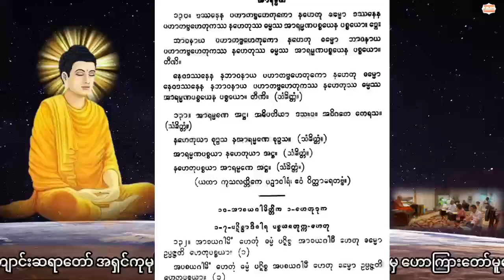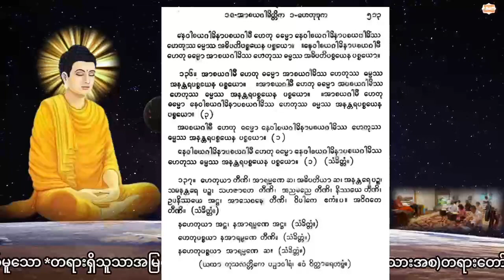တရားရှိသူသာအမြတ်ဆုံး(ကမ္ဘာတည်ပုံပျက်ပုံနှင့်ကမ္ဘာဦးလူသားအစ)တရားတော်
💬Comments

🌷တရားနာယူကြသောဓမ္မမိတ်ဆွေများအားလုံးသက်ရှည်ကျန်းမာချမ်းသာပြီးလိုရာဆန္ဒပြည့်ဝကြပါစေ။သူတော်ကောင်းတရားပွားများအားထုတ်ကျင့်ကြံနိုင်ကြပါစေ။🌷

မိုးကုတ်ဆရာတော်ဘဒ္ဒန္တဝိမလ
ကံသည်အနန္တသဘောဖြစ်ပုံတရားတော်
(၂၀-၁-၁၉၆၀)

သစ္စာဂုဏ်ရည်ဆရာတော်
အရှင်ဣန္ဒကာလင်္ကာရာဘိဝံသ

မင်းကွန်းဆရာတော်
ဦးဝိစိတ္တသာရာဘိဝံသ
အရပ်(၁၀)မျက်နှာမေတ္တာပို့နှင့်မေတ္တာပွားနည်း၊ပရိတ်ကြီး(၁၁)သုတ်
ပဋ္ဌာန်းပါဠိတော်

ဗန်းမော်ဆရာတော်
ဒေါက်တာဘဒ္ဒန္တကုမာရာဘိဝံသ
ရသေ့ကြီးဦးခန္တီ​၏ဓနသိဒ္ဓိဂါထာ

မဟာကန်ပတ်လည်ဆရာတော်
အရှင်နန္ဒမဉ္ဇူသာ

မဟာဂန္ဓာရုံဆရာတော်
အရှင်ဇနကာဘိဝံသ
ပရိတ်ကြီး(၁၁)သုတ်
ဓမ္မစကြာပါဠိတော်

အောင်စကြာဆရာတော်
အရှင်စန္ဒသီရိ
ဓာရဏပရိတ်တော်

​ကေတုမတီဆရာတော်
အရှင်တိက္ခသာရ
ပဋ္ဌာန်းနှင့်ဝိပဿနာတရားတော်

ဖားအောက်တောရဆရာတော်
ပရိတ်ကြီး၁၁သုတ်

ချမ်းမြေ့ရိပ်မြိုင်ဆရာတော်
ဥပါတသန္တိကျမ်း
စစ်ဘေးလက်နက်ဘေးကင်းဝေးစေ

အစွမ်းထက်သမ္ဗုဒ္ဓေ၅ဂါထာ
အရှင်ပညာဝရ

ပရိတ်မိတ္တဇာလသုတ်တော်
ဝေဘူဆရာတော်

VA, Richmond စုပေါင်းဘုံကထိန်

ဒယ်အိုးဆရာတော်
ကထိန်အနုမောဒနာ

ပါမောက္ခချုပ်ဆရာတော်
သီတင်းကျွတ်လပြည့်နေ့တရား

ကေတုမတီဆရာတော်အရှင်တိက္ခသာရ
ပဋ္ဌာန်းနှင့်ဝိပဿနာတရားတော်
မဟာကန်ပတ်လည်ဆရာတော်
ပဋ္ဌာန်းဒေသနာတော်မြတ်ကြီး

ဓမ္မအလင်းရောင်ကျောင်းဆရာတော်
အရှင်ကုမုဒြာ Ashin Kumuda
မဟာပဋ္ဌာန်းကျမ်းတော်မြတ်ကြီးမှ
ဟောကြားတော်မူသော
ဓာတ်(၁၈)ပါးအကြောင်းတရားတော်

မဟာပုရိသကျောက်ဂူတောရ
ဆရာတော်အရှင်UKunDaLa
ဟောကြားဆုံးမတော်မူသော
မြင့်မြတ်သောခွင့်လွတ်ခြင်း

Credit to original creators for all images used. My channel does not have any intention to violate the terms and guidelines of Google and YouTube policy. 🙏